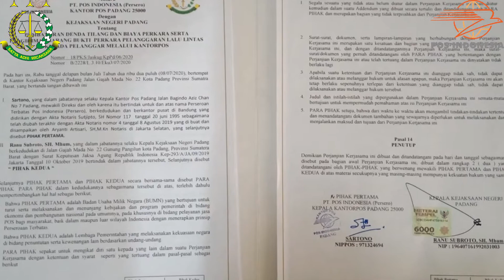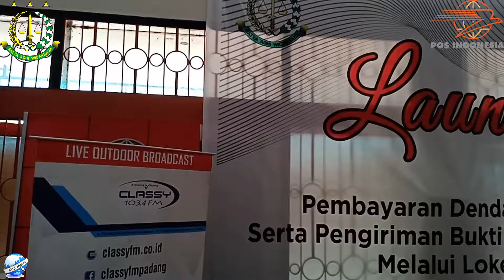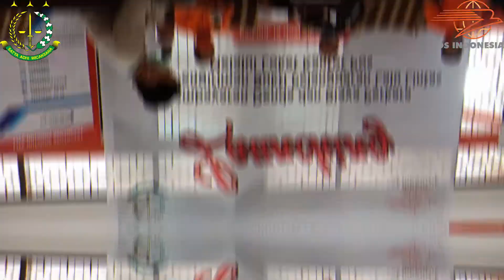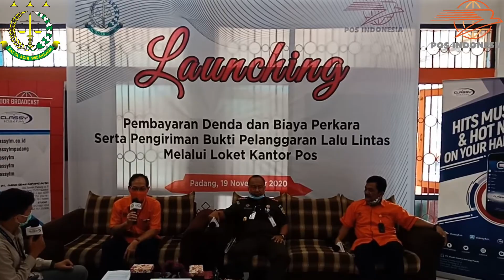Launching Pembayaran Tilang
Peresmian / Launching Pembayaran Denda dan Biaya Perkara Serta Pengiriman Bukti Pelanggaran Lalu Lintas Melaui Loket Kantor Pos